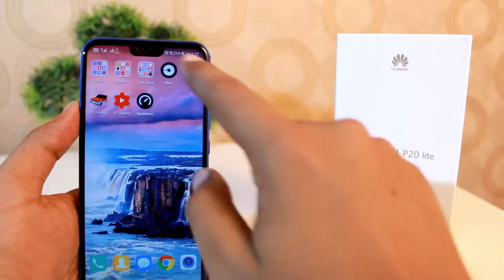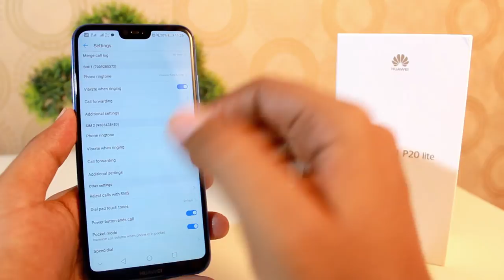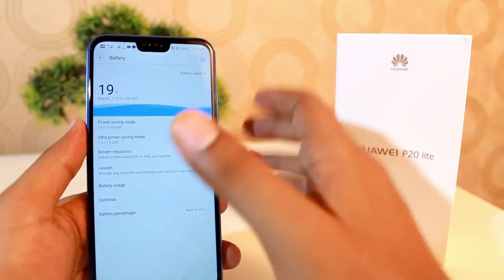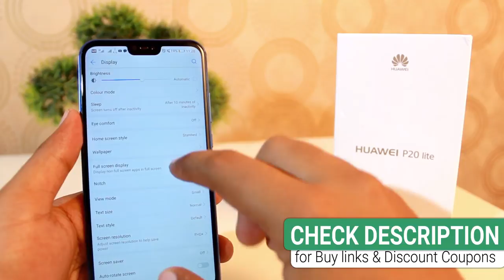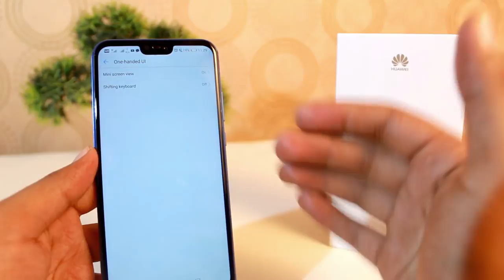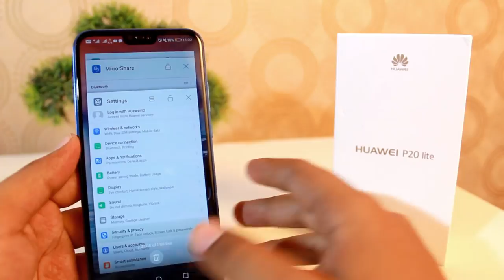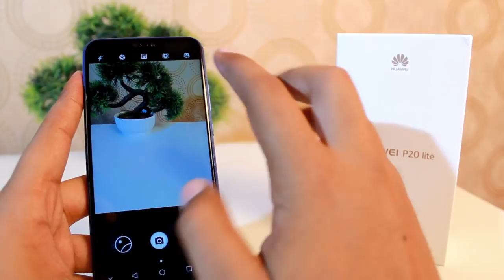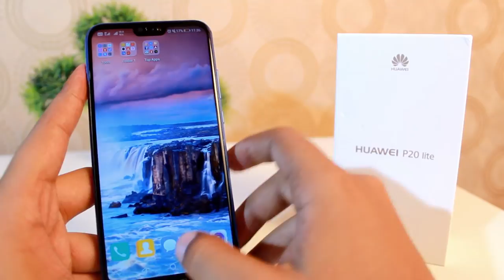Huawei P20 Lite Tips and Tricks | 35+ Special Features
Hello Firends in this video I have shared many tips and tricks for huawei p20 lite/huawei p20 pro. These can be termed as special features of huawei p20 lite/p20 pro or best features of huawei p20 lite/p20 pro. These are the amazing features of EMUI 8.0.